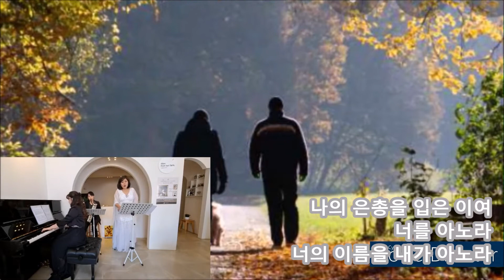♬ 축복하노라 / 노아즈팟 카페 연주회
Sop. 이정례, Piano 노성숙, Melodian 김현지